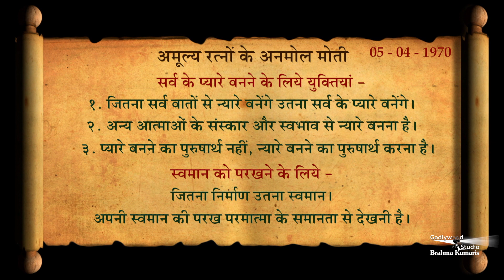अमूल्य रत्नों के अनमोल मोती | 12- 04- 2021 | The Godly Versions | Brahma Kumaris | Godlywood Studio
Organizer: Brahmakumaris